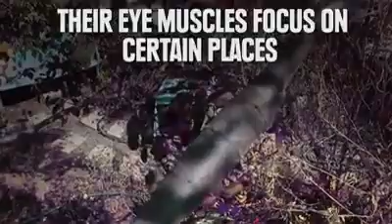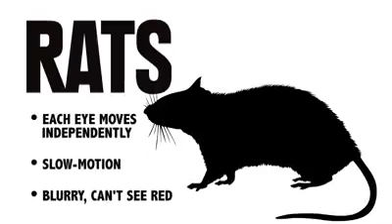how animals see the world..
xlent video different bw human and other eyes